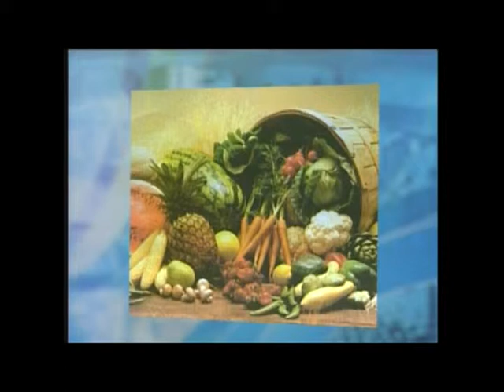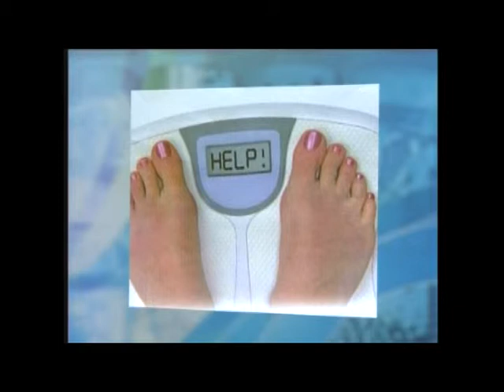Health Tips for the New Year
Dr. Eriksen discusses practical New Year's Resolutions to help improve one's health for the coming year and beyond.